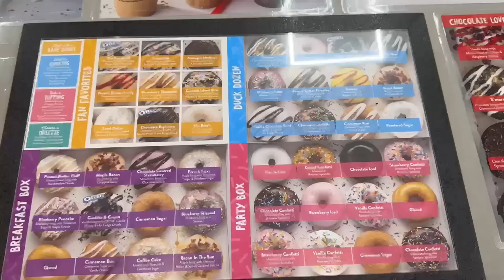vlog — a week in my life: as a wig influencer working a 9-5 ♡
hi besties, thank u for tuning into my channel. here you’ll experience nothing but a good time, just vibes & good energy. 🧘🏾‍♀️